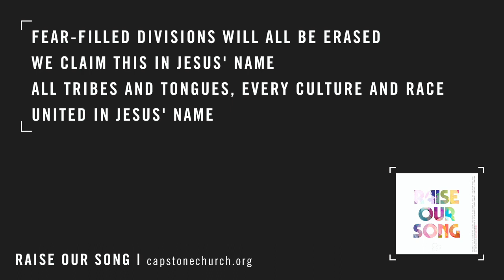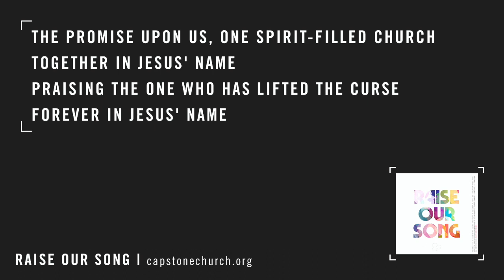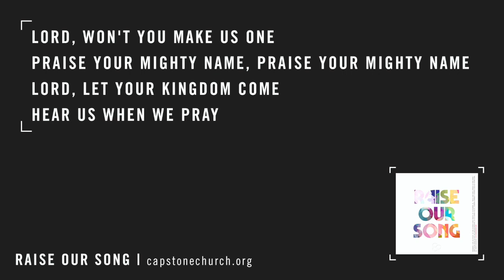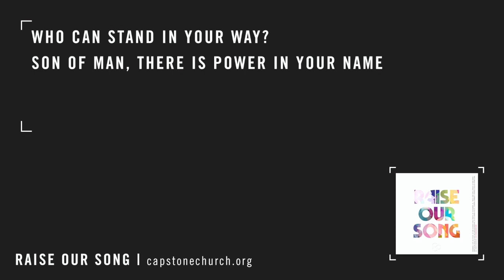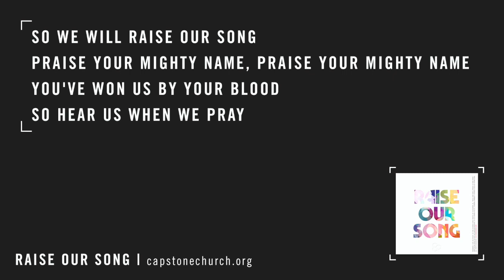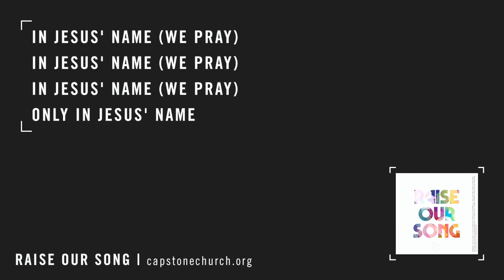Capstone Church - Raise Our Song (Lyric Video)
This great song has been an anthem for our church the last couple of years. We're so thankful to be able to share it in such a time as this!